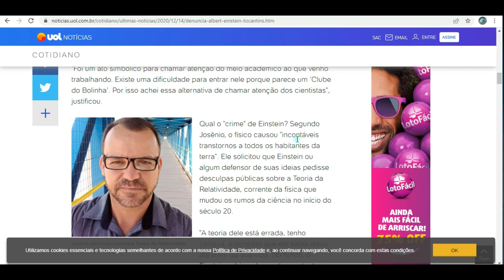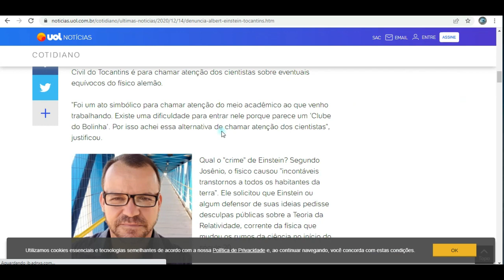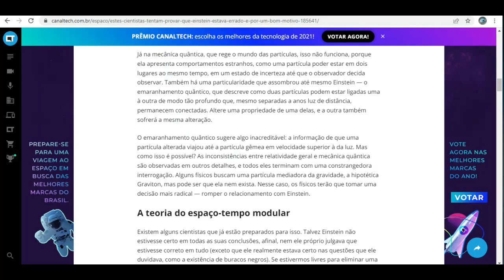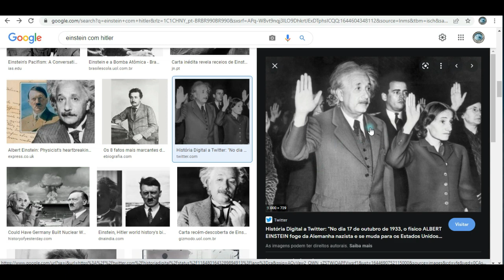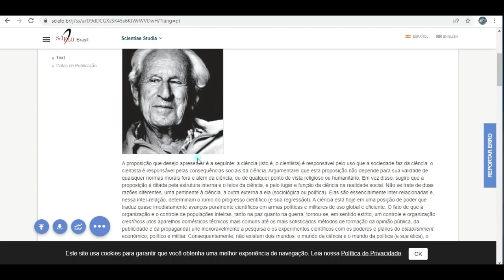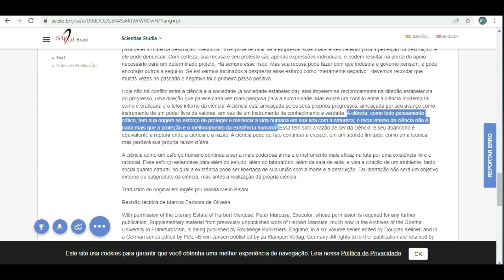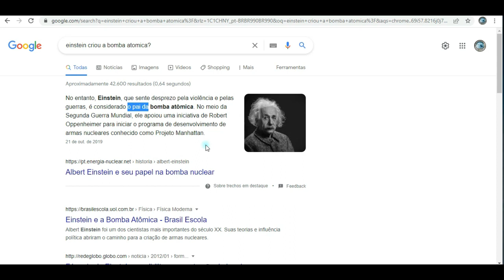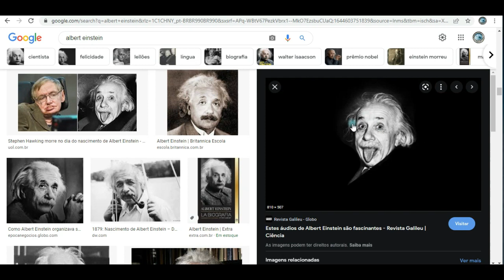ALBERT EINSTEIN CANCELADO! MAIS DESAFIO PARA TODOS OS GLOBONÁTICOS!